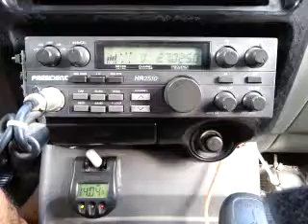09-25-2015 ModSqd BustrBrnLA 24LA TabooLA 111TX BlkStallionLA